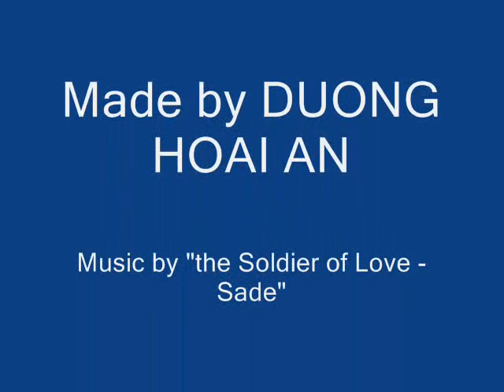Stop motion clip with Uong Bi and PTNT39 students